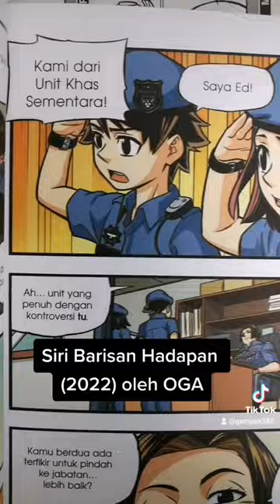Beza komik dulu & sekarang.... #1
Dulu lain sekarang lain. Komik dulu memang tak chill beb. Risau saya dibuatnya. Sekarang banyak perkara kena elak untuk diletakkan dalam komik. Untuk Gengkey dulu sangat terlebih random ye. Oga pulak berubah dari komik seram ke komik Learn More.

Dapatkan buku di kedai berhampiran atau secara online di